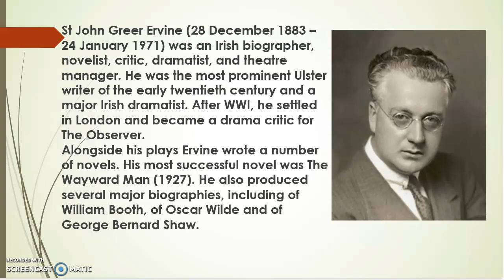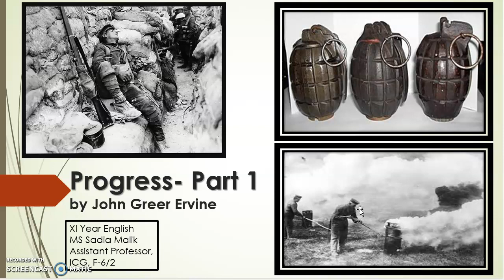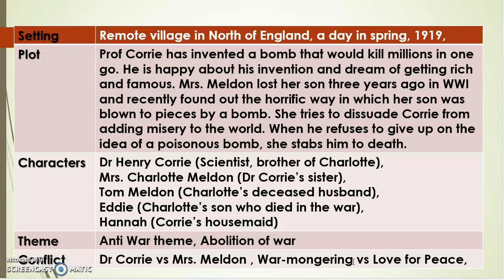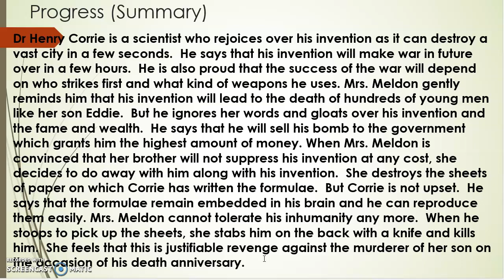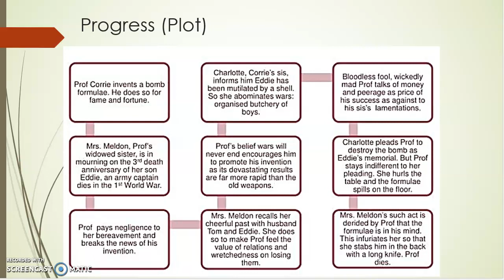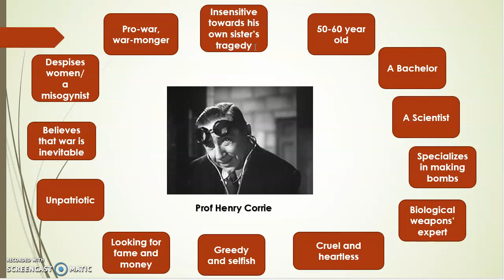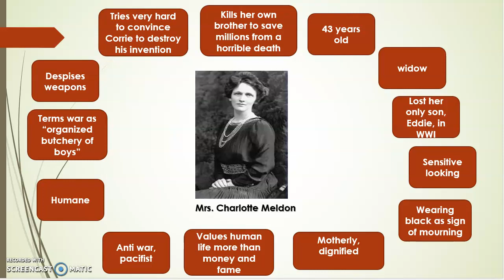Progress John Greer Ervine XI English Compulsory 2020-2021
The video includes an introduction of the author,  the main idea, summary and character sketches of the main characters.